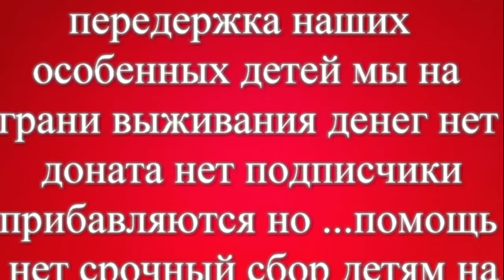Особенные спасённые ждут нас 15 ноября🙏🏠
спасение онлайн собака на передержке собака инвалид
Доброго времени суток, наша большая дружная семья!
15 ноября у нас не оплачена передержка наших особенных детей!
Мы на грани выживания !!!
Срочный сбор детям на передержку 55000 руб!
Они очень ждут и надеются только на вас..

Наши реквизиты:
Карты Сбербанка
Visa: 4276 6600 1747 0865
Paysend: на имя MARIYA SEMYASHKINA
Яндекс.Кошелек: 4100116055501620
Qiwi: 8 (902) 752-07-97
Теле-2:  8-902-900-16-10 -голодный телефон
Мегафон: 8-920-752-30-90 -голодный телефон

Мы проверили новую систему, деньги доходят отлично и без проблем:
1.Регистрация несложная, нужны телефон и почта. Полученный на телефон код ввести в нужное поле.
2.Чтобы  Правильно завершить Регистрацию, дождитесь прихода подтверждающего письма на  ВАШУ почту И ПРОЙДИТЕ по ссылке.
3. После подтверждения на почте - первый  денежный перевод
Данные получателя: MARIYA SEMYASHKINA
карты Сбербанка
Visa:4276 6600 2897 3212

 Western Union.

АВТОПЛАТЁЖ!!!

Подключить услугу «Автоплатеж» можно несколькими способами:
1. Через сайт Сбербанка.
2. Через банкомат.
3. В отделении банка.
4. Через «Мобильный банк»